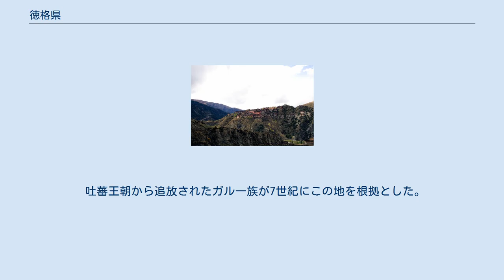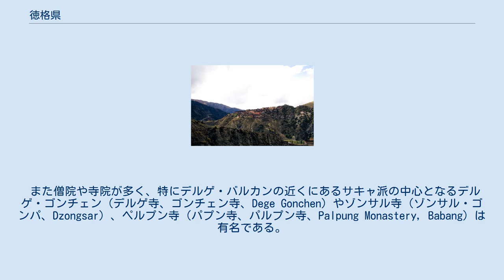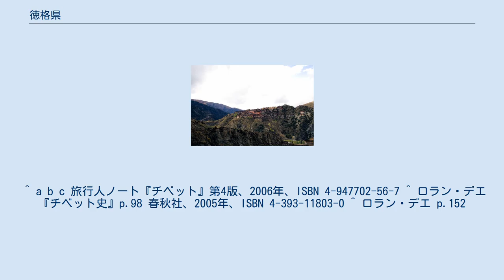徳格県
カンゼ・チベット族自治州の行政区画
徳格県（とくかく-けん、デルゲ、デゲ、sde dge）は中国四川省カンゼ・チベット族自治州北西部に位置する県。
 デルゲはチベットのカム地方の文化の中心であり、首都ラサや、ラプラン寺のある夏河と並ぶチベット全体の文化の中心でもある。
デルゲの町は多くの重要な寺院を抱えている。
主な産業は農業と牧畜業、畜産品の製造、薬草の採集と集約など。
 ゾンサル寺の遠景 デルゲは中国（四川省）とチベットの間で茶と馬を交換する交易（茶馬古道）の通過地であった。
一方ではデルゲ王（デルゲ土司）が支配したデルゲ王国と呼ばれる小王国であり、昔から独立志向が強い地域だった。
 吐蕃王朝から追放されたガル一族が7世紀にこの地を根拠とした。
1448年には第1代デルゲ王ボタル・タシ・センゲと行者タントン・ギャルポがサキャ派の寺デルゲ・ゴンチェンを創建する。
18世紀、ダライ・ラマ7世が一時亡命していたことがある。
 また、18世紀のデルゲ王テンパ・ツェリンはチベット大蔵経のデルゲ版を完成させている。
 経典を印刷するデルゲ・バルカン（徳格印経院）がある。
1729年に創建されたこの建物は4階建てで、僧侶たちが多くの経典や注釈を現在も木版印刷で彫り続けている。
デルゲ・バルカンをはじめ各寺に保管された木版はチベットの重要な文化遺産であり仏教研究上の貴重な資料でもある。
 また僧院や寺院が多く、特にデルゲ・バルカンの近くにあるサキャ派の中心となるデルゲ・ゴンチェン（デルゲ寺、ゴンチェン寺、Dege Gonchen）やゾンサル寺（ゾンサル・ゴンパ、Dzongsar）、ペルプン寺（パプン寺、パルプン寺、Palpung Monastery, Babang）は有名である。
 デルゲは僧院などでチベット医学が伝えられてきた地でもあり、チベット医学の中の「南派チベット医薬」の主要な発祥の地である。
著名なチベット医学病院なども立地する。
 ^ a b c 旅行人ノート『チベット』第4版、2006年、ISBN 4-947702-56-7 ^ ロラン・デエ『チベット史』p.98 春秋社、2005年、ISBN 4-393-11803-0 ^ ロラン・デエ p.152